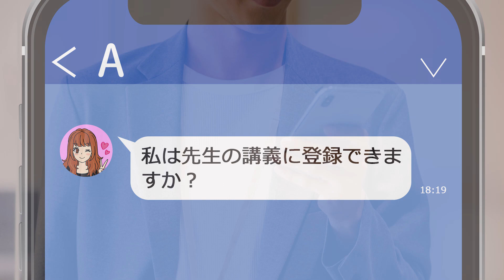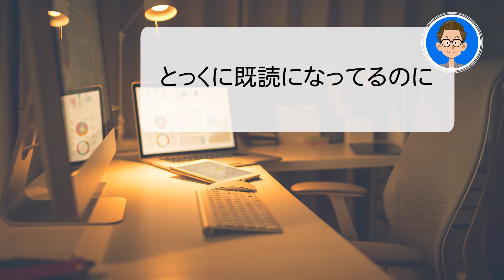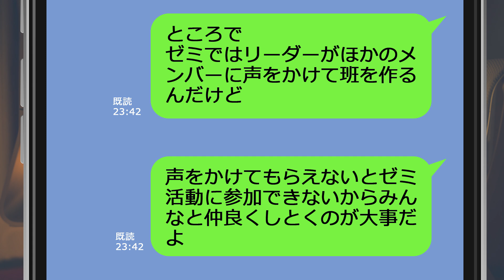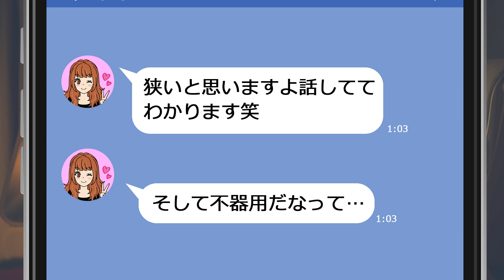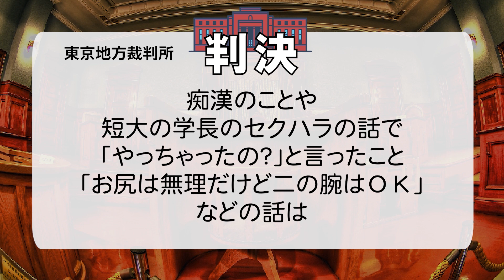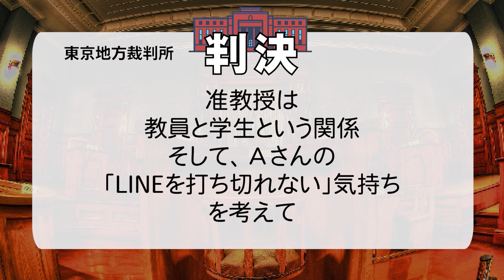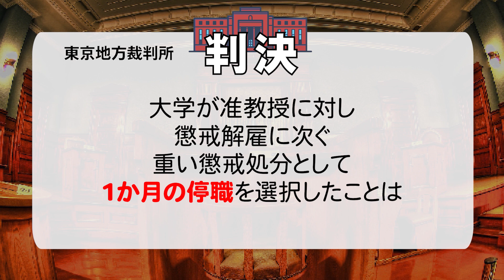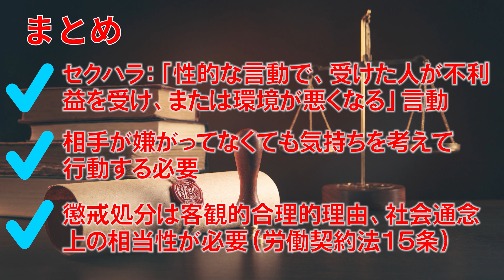LINEのやり過ぎはセクハラか？弁護士が解説。女子学生と深夜までラインして懲戒を受けた准教授。気を付けるべき話題選び。裁判所の配慮に満ちた判決とは。ノンフィクション法廷ドキュメンタリー【事件 007】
大学の准教授（男）が女子学生と深夜1時25分までLINE。
危害を加えていないし、直接触れてもいない。
これはセクハラになるのか。

話しが弾んで、思わず、痴漢、セクハラ、ほかの女子学生の話題、デートの話…
真面目な話もしているし、女子学生も楽しそうにしていた。
しかし、大学は、准教授を停職１か月の懲戒処分に…

裁判所は
女性の隠れた気持ち、准教授の立場と態度に注目。
果たして、准教授の運命は。

東京地方裁判所
平成30年8月8日判決

弁護士によるノンフィクション法廷ドキュメンタリー。

関連資料

■リーフレット：職場でのセクシュアルハラスメント（労働者向け）（厚生労働省）

■職場におけるハラスメントの防止のために（セクシュアルハラスメント/妊娠・出産・育児休業等に関するハラスメント/パワーハラスメント）（厚生労働省）

■事業主が職場における性的な言動に起因する問題に関して雇用管理上講ずべき措置等についての指針（平成 18 年厚生労働省告示第 615 号）【令和２年６月１日適用】（厚生労働省）

動画は、判決文に基づき作成しています。

まつざき弁護士のブログ「労働法のポッケ」

PTL
Motonori Matsuzaki